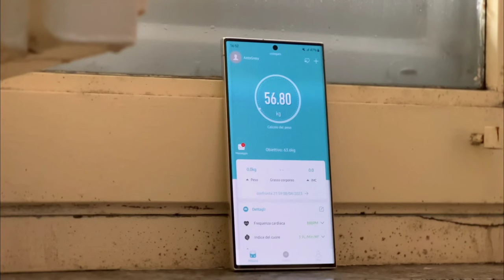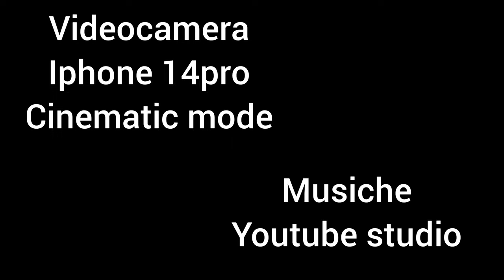Gym - My Story | Quasi 60kg di panca piana EP09 [4K]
10/04/2023

Oggi siamo arrivati Quasi a 60kg di panca piana!!!
guardatevi l'episodio!